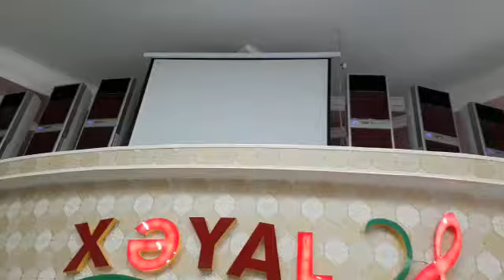Natiq imisli Asif sintez saatli toyu 2018